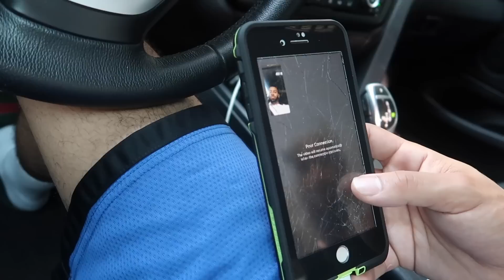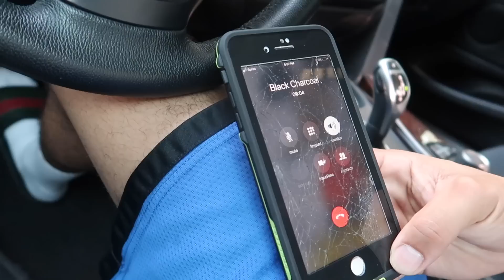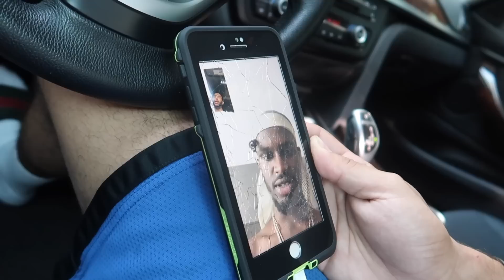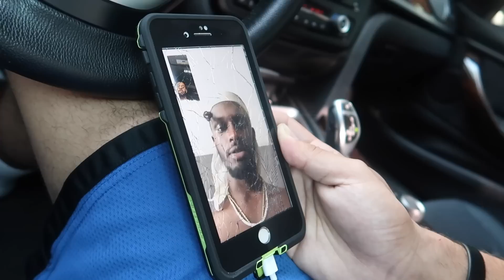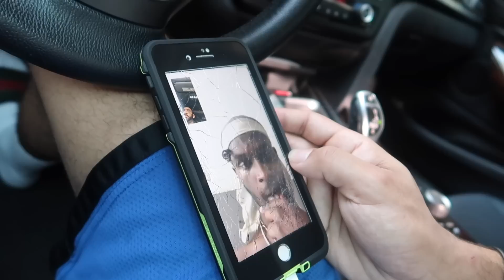CHARC CALLED ME OVER TO APOLOGIZE... | The Aqua Family